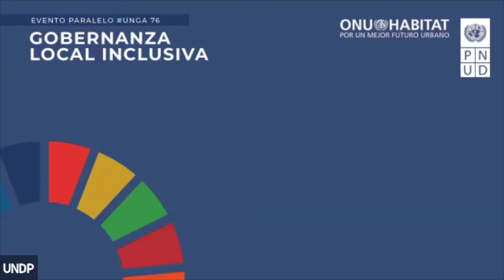Gobernanza local inclusiva: La oportunidad de cerrar la brecha de la Agenda 2030 en ALC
La Dirección Regional para América Latina y el Caribe del PNUD y la Oficina Regional para América Latina y el Caribe de ONU-Habitat organizó este evento paralelo de la Asamblea General de las Naciones Unidas con el objetivo de identificar y compartir soluciones y herramientas para avanzar hacia modelos de gobernanza reforzados que aborden las desigualdades y garanticen la igualdad de oportunidades para todos.

El evento paralelo ofreció una oportunidad para reflexionar y hacer recomendaciones sobre la importancia de una coordinación eficaz entre los niveles nacionales y regionales en la localización de los ODS, y la necesidad de sistemas, prácticas y mecanismos inclusivos y eficaces para la gobernanza urbana, incluidos los principios rectores para la generación de consenso en torno a nuevos contratos sociales.